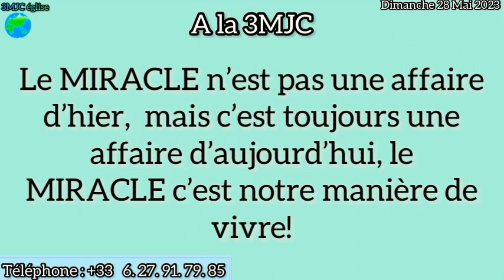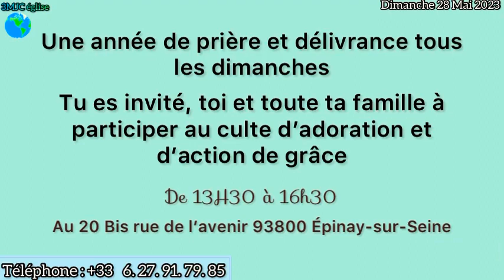Culte du dimanche 28 Mai 2023 : LA DIFFÉRENCE entre le SACRÉ et le PROFANE - PAST RODRIGUE GILDAS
Vous pouvez nous contacter et nous suivre sur Instagram : @3mjc_eglise

Adresse : 20 Bis rue de l’Avenir 93800 Épinay-sur-Seine

Transport en commun :

        - Ligne H / arrêt : Gare d’Epinay-Villetaneuse
        - T11 / arrêt : Gare d’Epinay-Villetaneuse
        - Bus 37 arrêt : Epinay-Villetaneuse